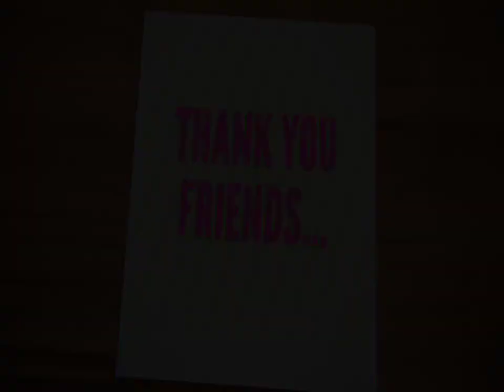SHORTHAND ENGLISH JUNIOR NOVEMBER 1982|STENO ENGLISH LOWER SPEED 80wpm DICTATION NOV 1982 | LMTECHS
📝 LM Techs Training Institute Shorthand Course: Master the Art in Tamil and English! 🎓

Unlock a world of opportunities with our Shorthand Course at LM Techs Training Institute—an esteemed government-approved institution. Immerse yourself in the rich tapestry of language efficiency as you learn the art of shorthand, tailored to both Tamil and English languages.

🌐 Bilingual Expertise: Master shorthand in both Tamil and English, enhancing your communication skills in two widely used languages.

⚡ Skill Enhancement: Elevate your proficiency in note-taking and transcription, gaining a valuable skill set applicable across various professional domains.

Why Choose LM Techs?

🤝 Career Advancement: Equip yourself with a sought-after skill, opening doors to career opportunities in administration, journalism, secretarial roles, and beyond.

Join LM Techs Training Institute and embark on a journey to mastery in shorthand. Our comprehensive course in both Tamil and English ensures you're well-prepared for the demands of today's fast-paced professional world.

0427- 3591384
Social media in LM TECHS :

SHORTHAND ENGLISH JUNIOR NOV 1982 | SPEED 80wpm | STENO ENGLISH LOWER SPEED DICTATION NOVEMBER 1982 | SHORTHAND ENGLISH JUNIOR | NOV 1982 | SPEED | 80WPM | LM TECHS | ENGLISH LOWER – NOV 1982 | DICTATION TAKING @80 WPM | ENGLISH SHORTHAND JUNIOR SPEED DICTATION (80 WORD PER MINUTE) - NOVEMBER 1981 | SHORTHAND SPEED AND LEARNING

Speed :Shorthand English Junior Speed nov 1982 Latest.
Dictation Time: 7 Minutes
Important Notes :  After completing this Speed Kindly Transcript and Check it.
Passed Question paper : Government Technical Examination nov1982 Shorthand Question.
Dictated :Dictation by LM TECHS TEAM
English Shorthand junior Speed Dictation (80 word per minute)
English Shorthand Senior Speed Dictation (120 word per minute)
Tamil Shorthand junior Speed Dictation (70 word per minute)
English Shorthand Senior Speed Dictation (90 word per minute)

steno#use
English shorthand speedjunior